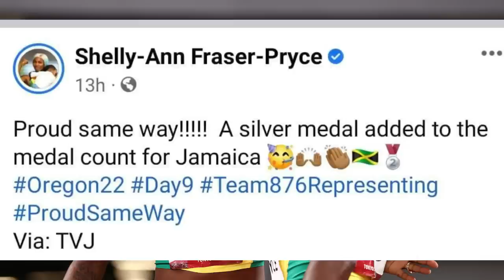OMG! SHELLY ANN SHOCKING RETIREMENT FROM 200M AFTER SHERICKA RACE | KEMBA NELSON & OTHERS CALLED OUT